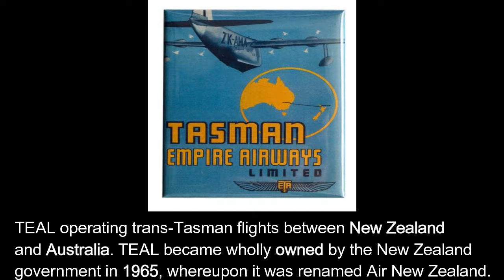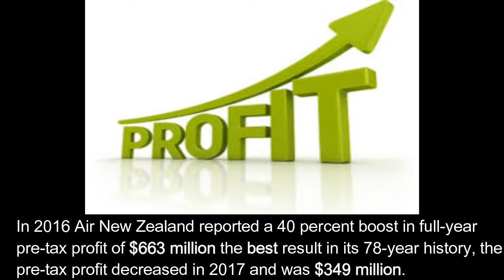ANZ | Air New Zealand | Airline 9 | Air Lines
This video is about Air New Zealand. First of its kind on YouTube.

Hope this video will increase your knowledge about Air New Zealand.